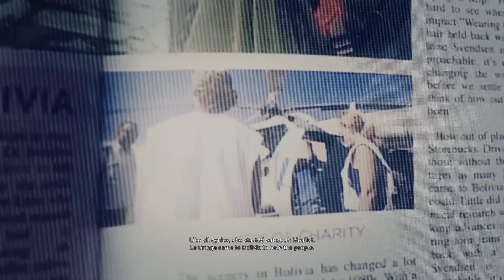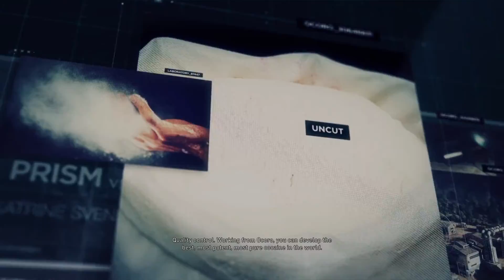(ps5) ghost recon wildlands gameplay | part 72 la gringa | ps5 games | walkthrough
Ghost Recon Wildlands Campaign Gameplay Walkthrough Part 9 includes a Review, Single Player Campaign and Mission 2: Itacua of the Ghost Recon Wildlands Single Player Campaign for PS4 Pro, Xbox One S and PC. This Full Game Tom Clancy's Ghost Recon Wildlands Gameplay Walkthrough includes a Review, all Campaign Missions, all Cutscenes, Vehicles, Skills, Guns, Factions, Character Customization, Single Player and the Ending of the Single Player by BHARATH

Tom Clancy's Ghost Recon Wildlands is a third-person tactical shooter video game developed by Ubisoft Paris and Ubisoft Milan and published by Ubisoft. It was released worldwide on March 7, 2017, for Microsoft Windows, PlayStation 4 and Xbox One, as the tenth installment in the Tom Clancy's Ghost Recon franchise and is the first game in the Ghost Recon series to feature an open world environment.The game moves away from the futuristic setting introduced in Tom Clancy's Ghost Recon Advanced Warfighter and instead features a setting similar to the original Tom Clancy's Ghost Recon. Ubisoft described it as one of the biggest open world games that they have published, with the game world including a wide variety of environments such as mountains, forests, deserts, and salt flats.Tom Clancy's Ghost Recon Wildlands received generally mixed to positive reviews from critics. A sequel, Tom Clancy's Ghost Recon Breakpoint, was released on October 4, 2019.tomclancyghostreconwildlands,ps5games tomclancyghostreconwildlandsgameplay tom clancy ghost recon wildlands trailer#tom clancy ghost recon wildlands predator#tom clancy's ghost recon wildlands gameplayGhost Recon Wildlands Part 2Ghost Recon Wildlands CampaignGhost Recon Wildlands EndingGhost Recon Wildlands ReviewWildlands Ghost Recon GameplayWildlands GameplaySimilar searches:GHOST RECON WILDLANDS Walkthrough Gameplay Part 9 - Itacua (Campaign)Tom Clancy's Ghost Recon: Wildlands Gameplay (PC HD) [1080p60FPS]Tom Clancy’s Ghost Recon Wildlands Reveal Trailer – E3 2015 [Europe]Tom Clancy's Ghost Recon Wildlands - Before You BuyADD TO QUEUETom Clancy's Ghost Recon: Wildlands Full Playthrough 2019 (Solo) LongplayGhost Recon: Wildlands ReviewTOP 13 TRICKS for Beginning GHOST RECON WILDLANDS - How to Play Like a Boss